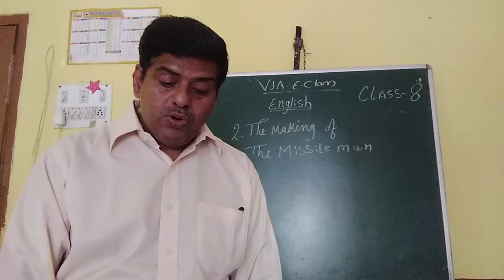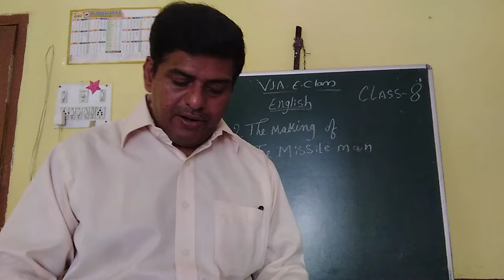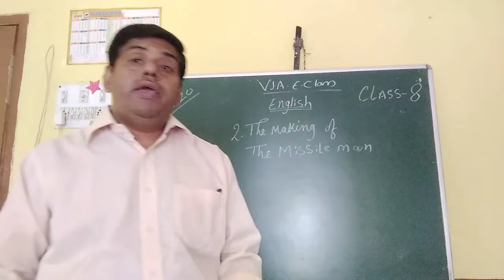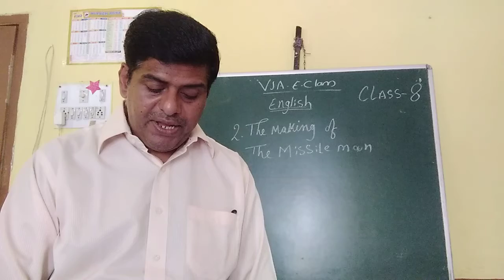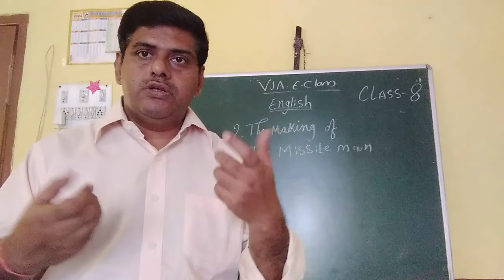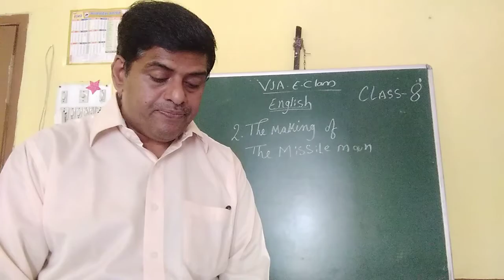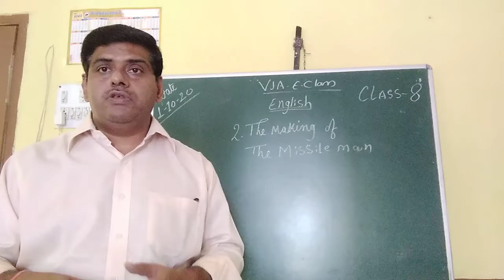The making of the Missile Man || English || Class-8|| Lecture-1